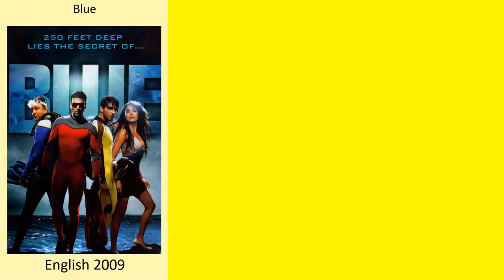A. R. Rahman Full Movies List | All Movies of A. R. Rahman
Full Movies list of A. R. Rahman

Find the list of movies by A. R. Rahman you can find more information, movie trailers, posters, reviews, youtube links in below link.

One Heart -- A. R. Rahman as Self

One Heart: The A.R. Rahman Concert Film -- A. R. Rahman as Self

The Distortion of Sound -- A. R. Rahman as Self

Ada... A Way of Life

Jaane Tu... Ya Jaane Na

W...